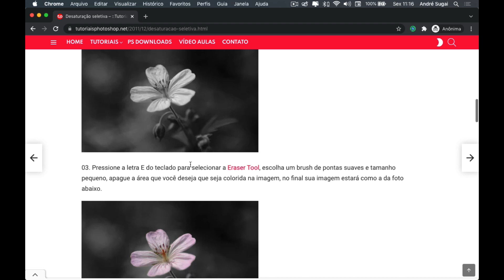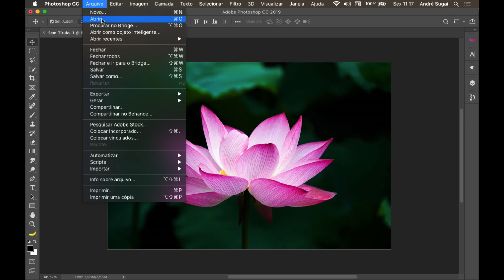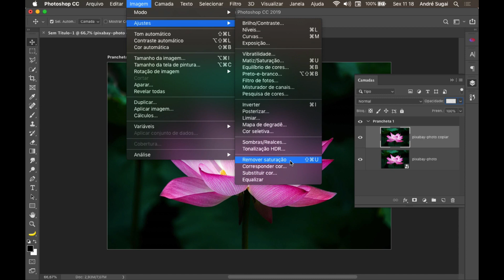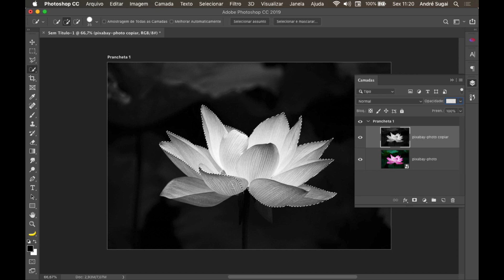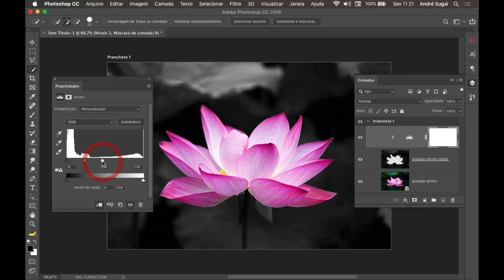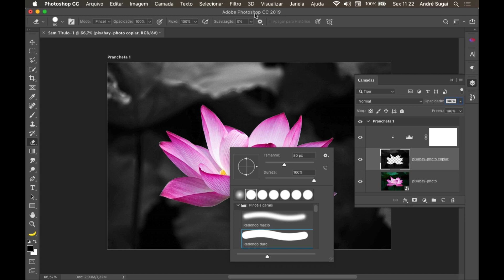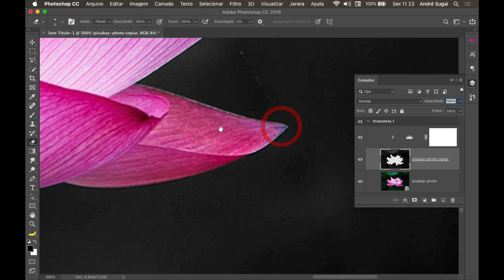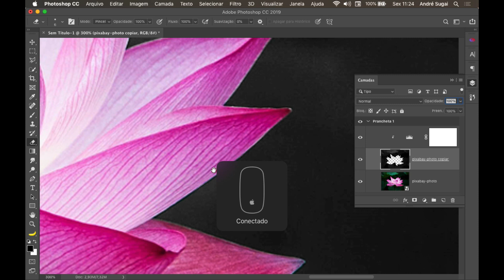Desaturação seletiva | Aprenda Photoshop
Neste vídeo mostro para vocês como criar o efeito de desaturação seletiva utilizando recursos do Photoshop combinados com algumas ferramentas de um jeito muito fácil e rápido.